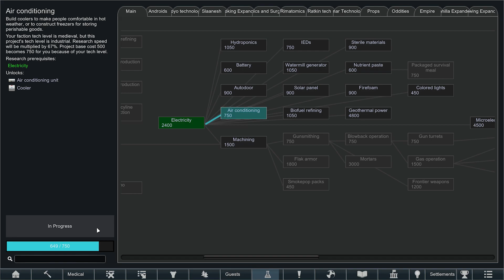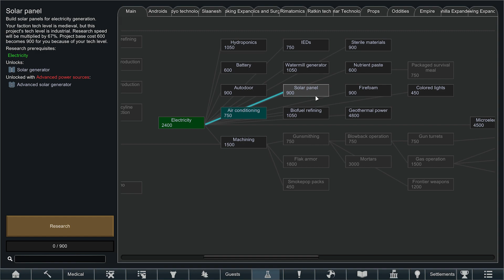Rimworld Episode 10 ~ Someone loses a finger / The Toxicity Arc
clickbait thumbnail with multiple arrows pointing towards blurred out character